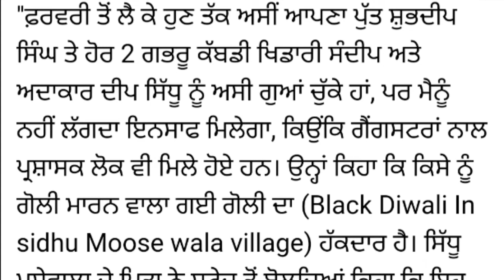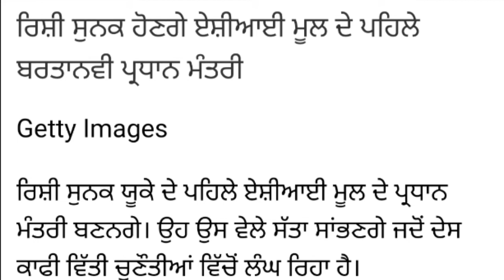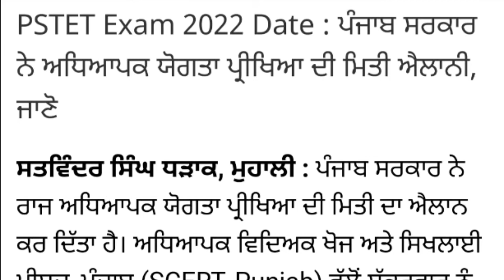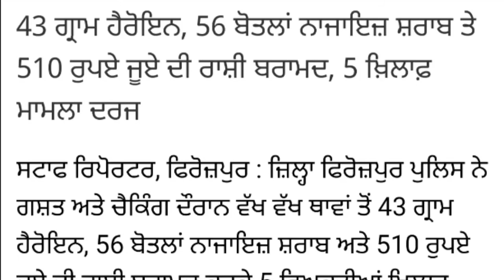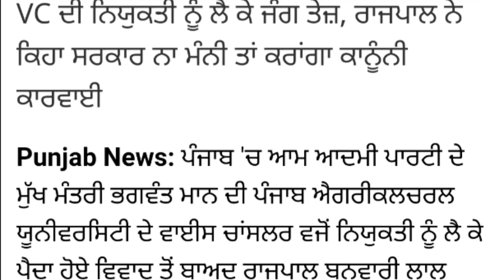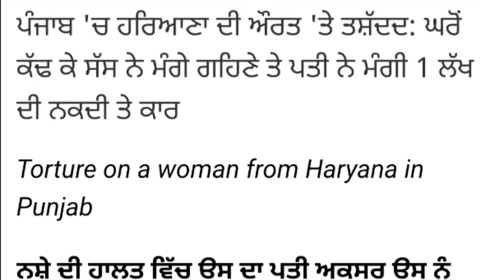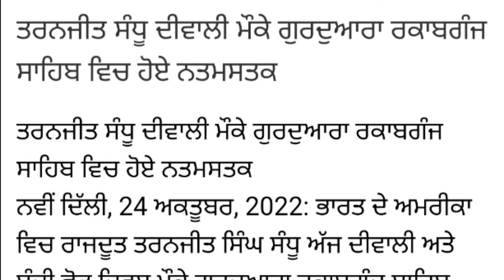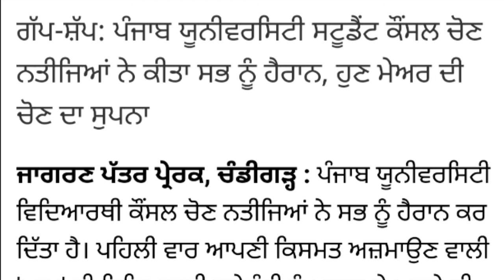Big News of Punjab Live Punjab Latest News CM Bhagwant Mann Breaking News ਵੱਡਾ ਐਲਾਨ 25 October 2022